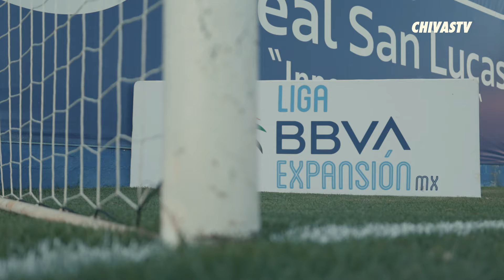Tepatitlán vs Tapatío Cuartos Ida | Highlights On Field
El partido de Ida de cuartos de final en la liga de Expansión visto desde la cancha.